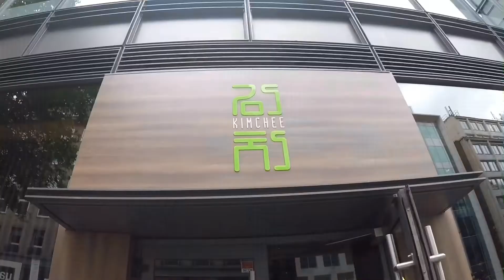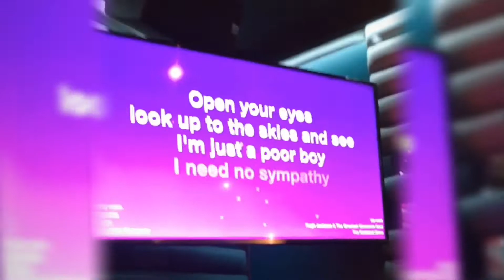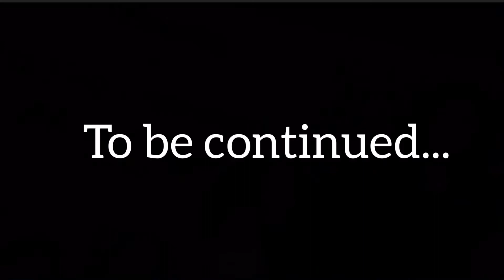Part Two: Dinner at Kimchee; Karaoke at LuckyVoice Holborn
Part Two of Jeyce’s Hen Do